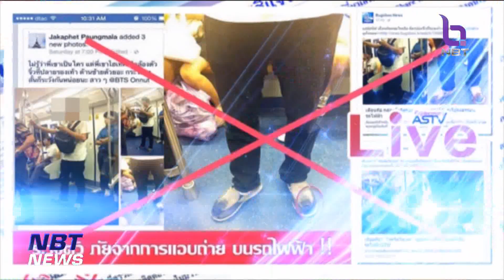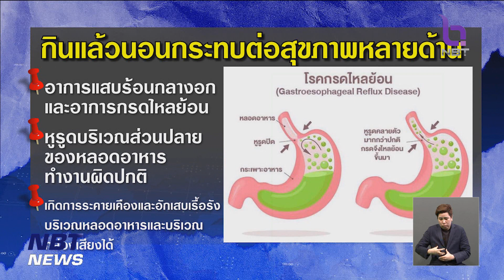ชัวร์หรือมั่วนิ่ม กินแล้วนอนทำให้เสี่ยงเกิดโรคมะเร็งหลอดเลือด ข่าวค่ำ วันที่ 18 พฤศจิกายน 2566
ชัวร์หรือมั่วนิ่ม วันนี้ เป็นประเด็นเรื่องสุขภาพ กินแล้วนอนทำให้เสี่ยงเกิดโรคมะเร็งหลอดเลือด จะชัวร์หรือมั่วนิ่ม ไปติดตามกัน